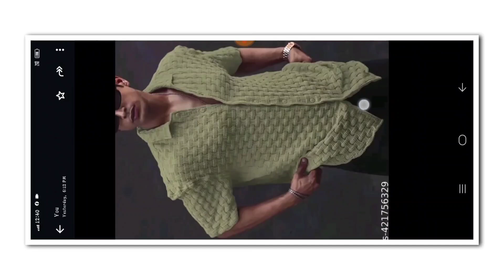🦧NEW TRENDING BOY'S ATTITUDE VIDEO EDITING KANNADA IN ALIGHT MOTION NEW VIDEO EDITING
❤️ಧನ್ಯವಾದಗಳು❤️

 ✨ Friends 💙

(Thankyou)